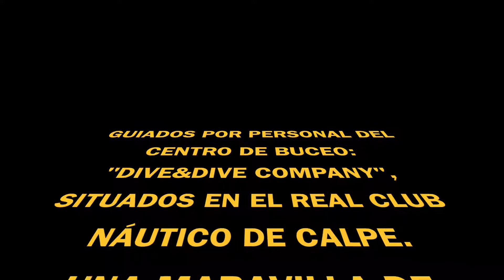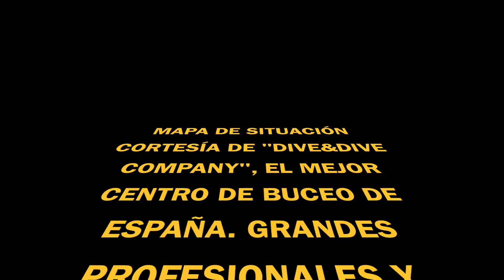Buceo en "Los arcos" (II) bajo el Peñón de Ifach en Calpe (Alicante)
Jornada de buceo en las proximidades del Peñón de Ifach en Calpe (Alicante).
El centro de buceo "Dive&Dive Company" dispone de los mejores profesionales, tanto para la enseñanza PADI, como para guiar estas actividades subacuáticas.
Te hacen sentir en casa y de la familia.
Volveremos, sin duda.